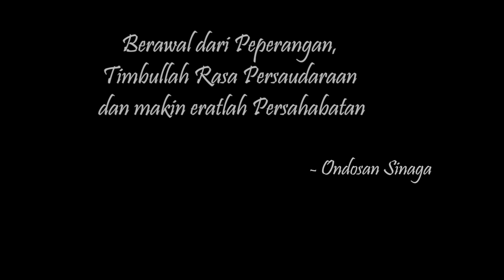CHAOS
Film Pendek Sederhana

Sinopsis : Ketika suatu siang ada dua geng di Sekolah, dan geng 1 melewati geng 2 dan geng 2 mengira itu adalah suatu sisi negatif dan ketua geng 1 mengajak ketua gang 2 untuk tantang berantem dan terjadilah perkelahian antara geng 1 dan geng 2 di lapangan sekolah tepat pada jam 12 siang. Dan mereka berkelahi satu sama lain dan akhirnya geng 2 pun kalah, tetapi kekalahan ini bukan akhir dari semuanya.
BERSAMBUNG .

Ingin melihat Video kedua dan selanjutnya ?

Cast : Intagram
1. Dani Primusta : @daniprimusta12
2. Roy Manto Sinaga : @roymanto17
3. Fachry Bayu : @fachyuu
4. Natalius : @nata_jr27
5. Yusuf Manik : @yusuf.heri
6. Bahtra Ferdinan Barus : @ferdinand.barus
7. Lindon Baynes : @lindon.jhonson
8. Muhammad Aji : @ajimuhammadd
9. Arif Budiono : @arifbudiono18
10. Farhan Abdillah : @farhaaan_abd
11. Theofilus

D'Projek 2017